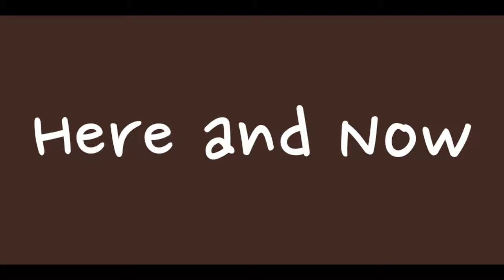Here and Now